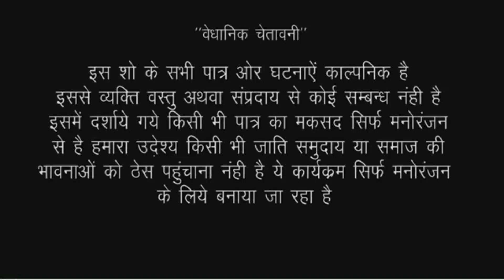ऐसा क्या हुआ कि 80 साल का बुढ़ा लड़की को ठोकने पर मजबूर हुआ //bhojuri comedy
acter Ramlal Chaudhary firingi baba sapna singh and Puja Gupta